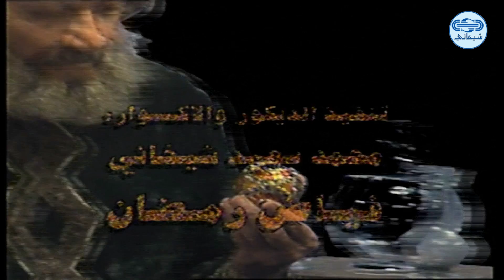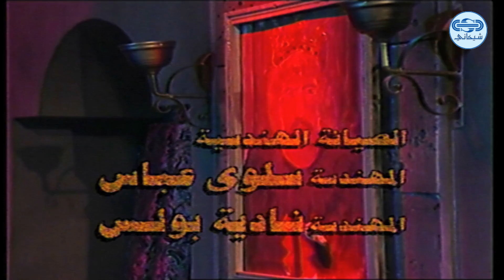مسلسل كان ياما كان الجزء الثاني - عندليب البحيرة 1 - Kan yama Kan 2 HD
كان ياما كان الجزء الثاني : مسلسل عائلي صنع من اجل الجميع الكبار والصغار ، يعني بشؤون الاخلاق وحسن تعامل الانسان مع اخيه الانسان .
كان ياما كان الجزء الثاني من انتاج شركة شيخاني للإنتاج المرئي
30 حلقة بطولة:

وضاح حلوم
نورمان اسعد
جهاد الزغبي
بشار اسماعيل
سعد الدين بقدونس
فارس الشعلان